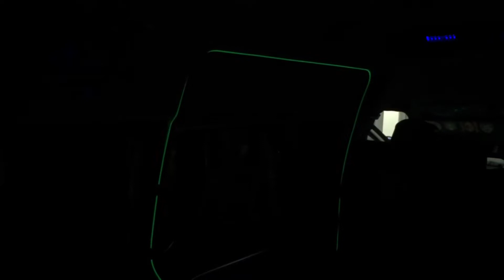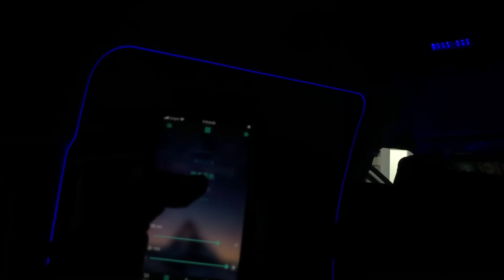Toyota Hiace👉2018 Installed（ Ambient Light ）64 Colours Door～Dashboard～legroom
Toyota Hiace👉2018
Installed（ Ambient Light ）64 Colours
Door～Dashboard～legroom

8 kaki bukit ave 4，#05-42 premier @ kaki bukit，singapore
415875
Monday-Saturday 9:30AM-10PM
Sunday 12PM-10pm